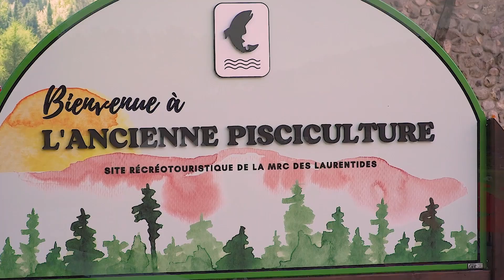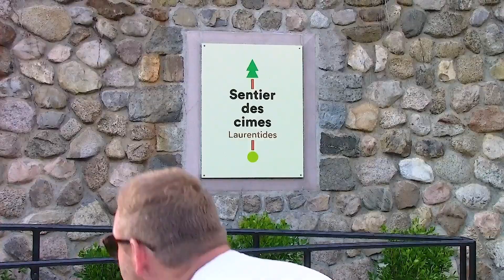Inauguration du sentier des Cimes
La TVCL était présente le 21 juillet 2022 lors de l'ouverture officielle du Sentier des cimes Laurentides à Mont-Blanc, coïncidant aussi avec l'inauguration de la revitalisation de l'ancienne pisciculture. Caméra: Raymond Guay et Antoine Dignard.